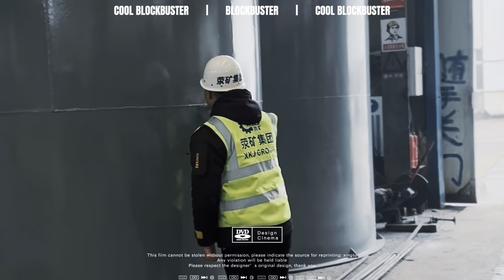Henan Xingyang Mining Machinery Manufactory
Henan Xingyang Mining Machinery Manufactory, a factory with over 30 years of history, is specializing in researching and developing mining machinery. We design and manufacture general mining machines such as crushers, ball mills, floatation machines, magnetic separators, driers, and other related products.
Address: Sanlizhuang Industrial Park, Zhengzhou City, Henan Province, China